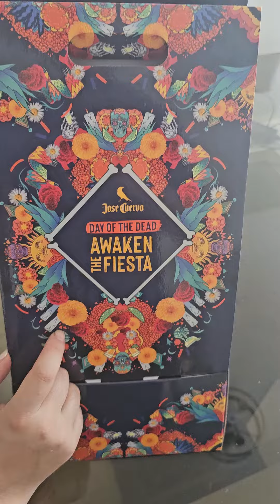Invitación gigante innovadora para una fiesta de tequila José cuervo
Invitación  ñinnovadora a una fiesta de tequila José cuervo